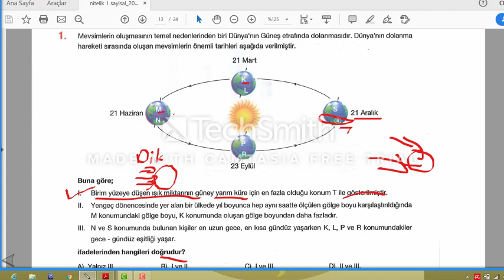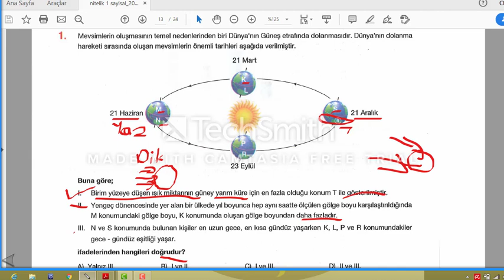8 Sınıf Fen Bilimleri Nitelik Deneme 1 soru 1